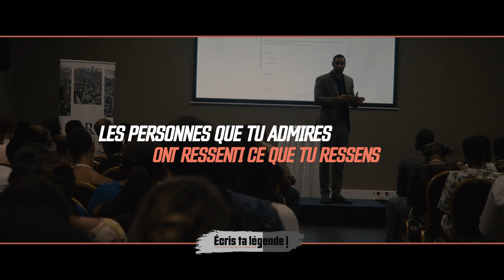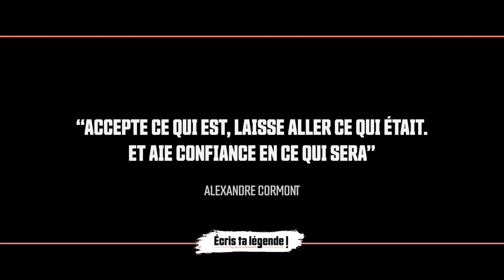La Raison de tes blocages...et la SOLUTION ( vidéo motivation )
Quelle est la raison de tes blocages ? Comment libérer ses émotions et ne plus avoir de blocages émotionnels ? Quelles sont les actions pour libérer les émotions refoulés ?

Les blocages émotionnels sont souvent des éléments qui empêchent de totalement s'épanouir, de trouver un équilibre dans sa vie qui permet de vivre dans le bonheur.

Souvent liés au passé et à la confiance en soi, il est nécessaire d'apprendre à se libérer des blocages émotionnels, de se libérer de ses peurs pour parvenir à ne plus subir son quotidien.

Libérer les émotions, se libérer de la peur n'est pas impossible. Le premier élément à intégrer est la volonté. L'envie profonde de changer ses habitudes et de se donner une véritable chance de s'épanouir.

📝 Écris ta Légende c'est le moyen de vivre ses rêves et atteindre ses objectifs. Depuis 2007 j'accompagne les hommes et les femmes à trouver leur mission de vie et à travailler leur développement personnel.

Pour changer son destin et vivre la vie que tu rêves il est important que tu sois accompagné(e) et surtout que tu aies les techniques concrètes à appliquer au quotidien.

La plupart des personnes refusent de sortir de leur zone de confort et ne veulent surtout pas changer leur habitudes. La peur du changement, la pression sociale. Il y a tout un tas d'explications qui poussent à ne pas agir. La solution se trouve à l'intérieur de toi.

😀 La confiance en soi se travaille au quotidien avec les bonnes actions et je vous accompagne avec mon équipe pour vous livrer mes secrets. C'est plusieurs dizaines de milliers de personnes que j'ai accompagnées personnellement et plusieurs millions au travers de mes vidéos YouTube.

Je te livre une partie de ma vie qui va t'inspirer, te booster et te prouver que tout est possible quand on y croit et que l'on se donne à 100%. Je veux te parler des exercices que j'ai appliqué tout au long de mon parcours pour changer de destin et développer son potentiel.

Alex Cormont est un entrepreneur qui s'est lancé en 2007 dans le coaching en développement personnel et en amour. Après s'être imposé sur le marché du coaching en francophonie, c'est en 2015 qu'il va se lancer dans une nouvelle aventure. En s'installant aux USA, pour traduire et développer sa philosophie il a rapidement obtenu le même succès qu'en France. Il a formé des dizaines de coachs en France, aux USA, au Brésil et en Amérique Latine. Sa philosophie a été traduite dans près de 10 langues. Il est également devenu un intervenant reconnu pour les entrepreneurs. Sa méthode basée sur l'authenticité et la satisfaction de ses prospects fait la différence. Avec plus de 250 millions de vues sur ses chaines YouTube il est le coach français le plus vu sur internet. Il a été cité par les plus grands médias : Elle, GQ, RMC, Femme Actuelle, Figaro...